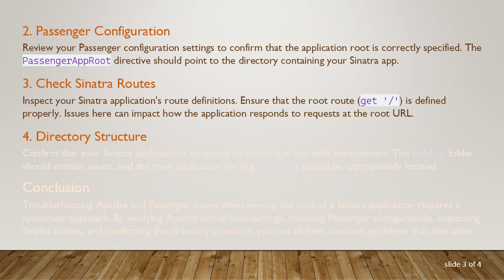Troubleshooting Apache and Passenger Issues: Serving the Root of a Sinatra Application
Summary: Explore common challenges faced by DevOps and SysAdmins when configuring Apache and Passenger for Sinatra applications. Learn troubleshooting tips to ensure the proper serving of the root of your Sinatra app.

As DevOps and SysAdmins strive to create robust and efficient web applications, they often encounter challenges when configuring servers like Apache with Passenger to host Sinatra applications. One recurring issue is ensuring that the root of the Sinatra app is correctly served. In this guide, we'll explore common pitfalls and provide troubleshooting tips to help you overcome these obstacles.

When Apache and Passenger are not serving the root of a Sinatra application, it can lead to broken routes and unexpected behavior. This issue typically arises due to misconfigurations in the Apache virtual host settings or Passenger configurations.

Troubleshooting Steps

Verify Apache Virtual Host Configuration

Check your Apache virtual host configuration file to ensure that it accurately reflects the location of your Sinatra application. Pay attention to the DocumentRoot directive, making sure it points to the root directory of your application.

Passenger Configuration

Review your Passenger configuration settings to confirm that the application root is correctly specified. The PassengerAppRoot directive should point to the directory containing your Sinatra app.

Check Sinatra Routes

Inspect your Sinatra application's route definitions. Ensure that the root route (get '/') is defined properly. Issues here can impact how the application responds to requests at the root URL.

Directory Structure

Confirm that your Sinatra application's directory structure is in line with expectations. The public folder should contain assets, and the main application file (e.g., app.rb) should be appropriately located.

Conclusion

Troubleshooting Apache and Passenger issues when serving the root of a Sinatra application requires a systematic approach. By verifying Apache virtual host settings, checking Passenger configurations, inspecting Sinatra routes, and confirming the directory structure, you can address common problems that may arise.

As DevOps and SysAdmins navigate the complexities of web server configurations, mastering the nuances of hosting Sinatra applications ensures a seamless experience for end-users. With the right troubleshooting techniques, you can overcome challenges and keep your web applications running smoothly.